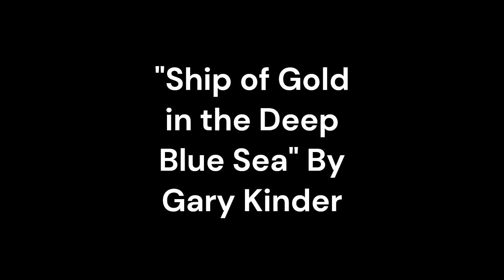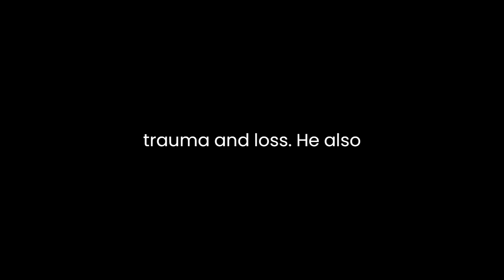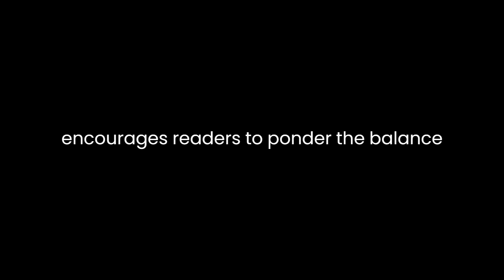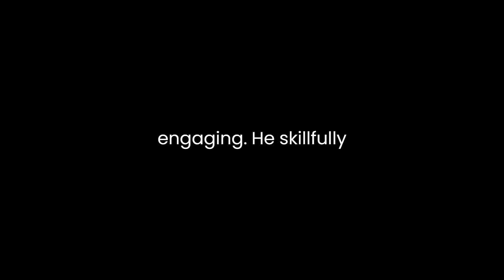"Ship of Gold in the Deep Blue Sea" By Gary Kinder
"Ship of Gold in the Deep Blue Sea" by Gary Kinder is a captivating non-fiction work that delves into the story of the SS Central America, a steamship that sank during a hurricane off the coast of South Carolina in 1857. This meticulously researched book explores the historical significance of the ship, the tragic events leading to its demise, and the modern-day efforts to recover its treasure.Kinder's narrative skillfully intertwines historical accounts, personal stories, and the quest for lost treasure. He paints a vivid picture of the societal context of the mid-19th century, when the SS Central America was a critical link in the transportation of people and goods during the California Gold Rush. The author vividly describes the ship's opulent interiors, drawing readers into the luxurious world of those on board and providing a stark contrast to the impending disaster.The heart of the narrative centers around the ship's sinking and the harrowing experiences of the passengers and crew. Kinder creates an atmosphere of suspense and tension as he recounts the struggles faced by those aboard the ship in the midst of the hurricane's fury. Through personal accounts and historical records, he offers a deeply human perspective on the tragedy, making it emotionally resonant for readers.One of the book's strengths is its portrayal of the aftermath of the shipwreck. Kinder follows the survivors' journeys, both physically and emotionally, as they grapple with the trauma and loss. He also details the public response to the disaster, which had far-reaching economic and political implications. This section of the book showcases the author's ability to weave together historical research and individual narratives to create a comprehensive and engaging account.Interwoven with the historical narrative is the modern-day tale of the quest to recover the ship's treasure. Kinder takes readers behind the scenes of deep-sea exploration, introducing the pioneers of underwater archaeology and the advanced technology used in the recovery efforts. This adds a layer of excitement and intrigue, as the author describes the challenges of locating and excavating a shipwreck lying thousands of feet below the ocean's surface.Throughout the book, Kinder navigates the complex ethical considerations surrounding treasure recovery. He raises thought-provoking questions about ownership, historical preservation, and the commercialization of artifacts. By presenting various viewpoints, he encourages readers to ponder the balance between the pursuit of wealth and the preservation of history.Kinder's writing style is both informative and engaging. He skillfully integrates technical details about ship construction, underwater exploration, and treasure recovery without overwhelming the reader. His descriptions are vivid, enabling readers to visualize the scenes and empathize with the individuals involved.In conclusion, "Ship of Gold in the Deep Blue Sea" is a masterfully written exploration of history, tragedy, and human determination. Kinder's seamless blending of historical accounts and contemporary endeavors creates a multi-layered narrative that appeals to a wide range of readers. By shedding light on the SS Central America's significance and the efforts to recover its treasure, the book prompts reflection on the intertwined nature of wealth, history, and human ambition.